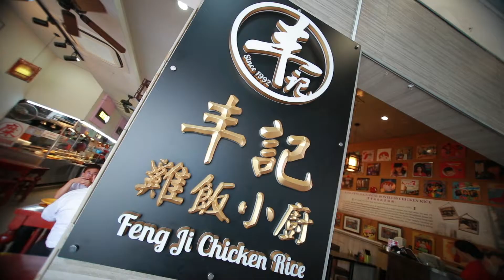Feng Ji Chicken Rice: great chicken rice and tze char dishes!